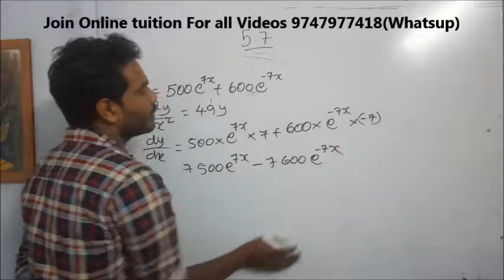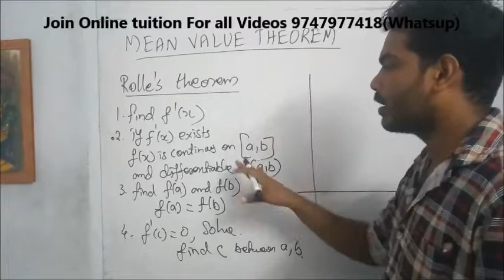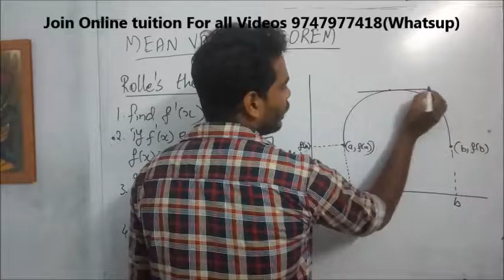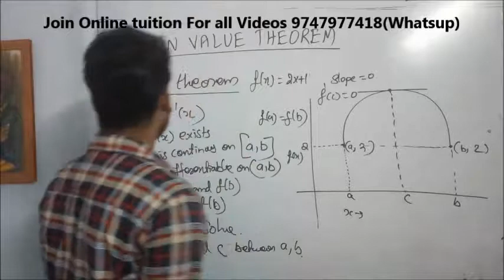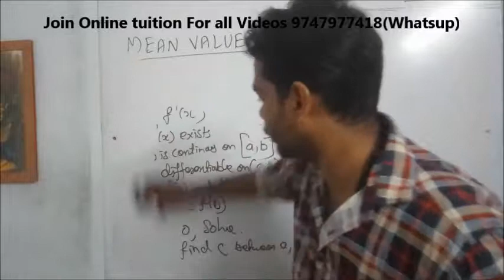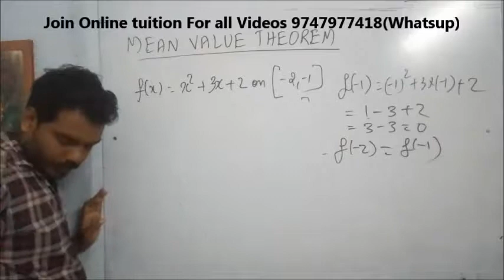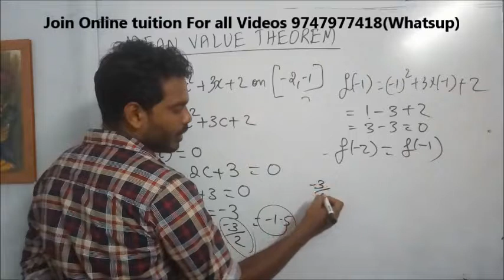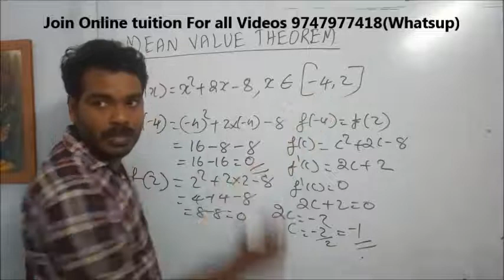Class 12 XII Maths Chapter 5 (Differentiation) Part 70 ROLLES THEOREM